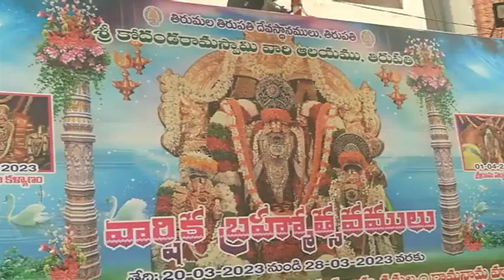TIRUPATI || SRI KODANDARAMA SWAMY TEMPLE || BRAHMOTSAVAM 2023 || KALPAVRIKSHA VAHANA SEVA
TIRUPATI BRAHMOTSAVAM2023 KALPAVRIKSHAVAHANAMSEVA కల్పవృక్ష వాహనంపై శ్రీరామచంద్రమూర్తి కటాక్షం
తిరుపతి శ్రీ కోదండరామస్వామివారి వార్షిక బ్రహ్మోత్సవాల్లో భాగంగా నాలుగో రోజు గురువారం ఉదయం కల్పవృక్ష వాహనంపై స్వామివారు భక్తులను కటాక్షించారు. ఉదయం 8 నుండి 9.30 గంటల వరకు ఆల‌య నాలుగు మాడ వీధుల్లో వాహనసేవ వైభవంగా జరిగింది. భక్తులు అడుగడుగునా కర్పూరహారతులు సమర్పించి స్వామివారిని దర్శించుకున్నారు.
ప్రకృతికి శోభను సమకూర్చేది చెట్టు. అనేక విధాలైన వృక్షాలు సృష్టిలో ఉన్నాయి. అందులో మేటి కల్పవృక్షం. కల్పవృక్షం వాంఛిత ఫలాలన్నింటినీ ప్రసాదిస్తుంది. అటువంటి కల్పవృక్ష వాహనాన్ని స్వామివారు అధిరోహించారు.